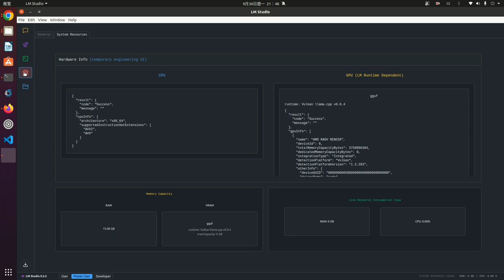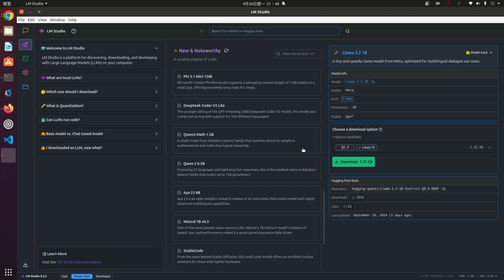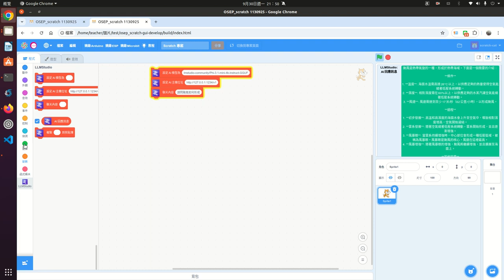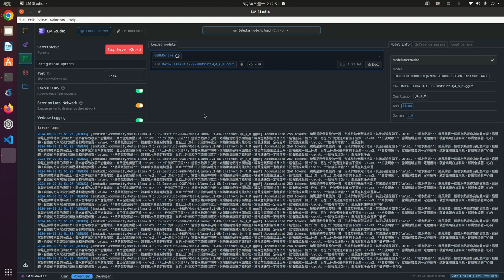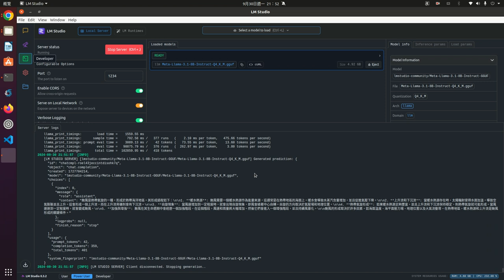OSEP使用LLM studio擴充模組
在OSEP下使用LLM studio擴充模組聊天